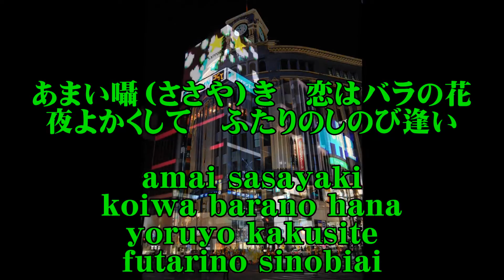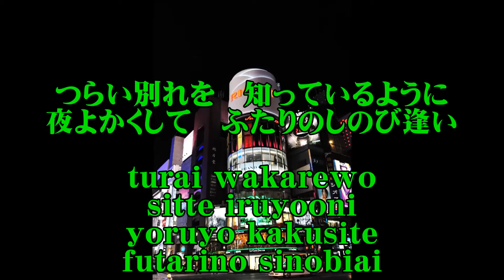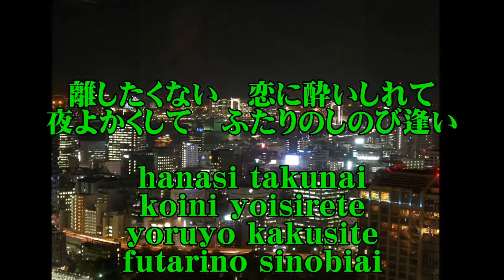Men's Duet Karaoke ★女性パート デュオしのび逢い マリエ＆五木ひろし Duo Shinobiai Marie & Itsuki Hiroshi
【女性パート付】